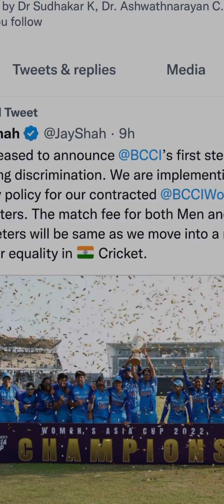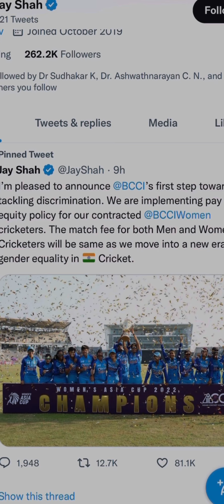BCCI announces equal international match fee for men, women cricketers;historic move|GENDER EQUALITY